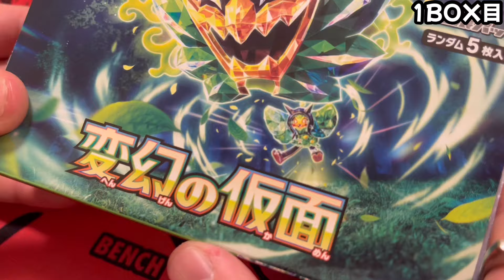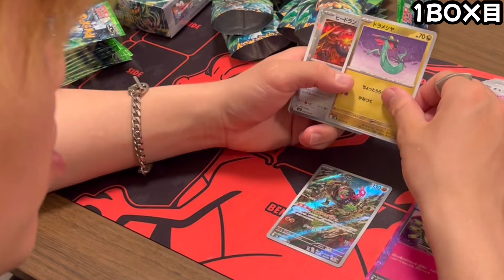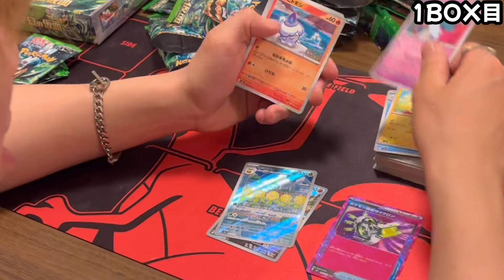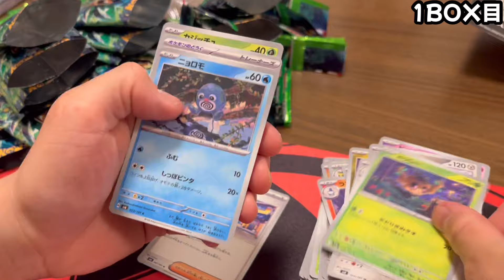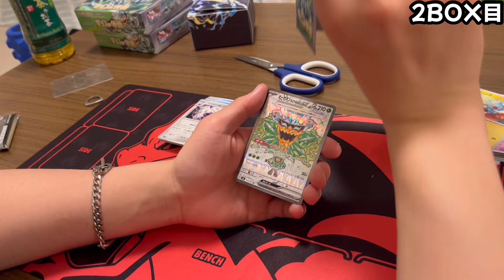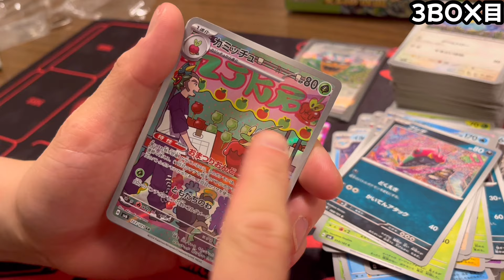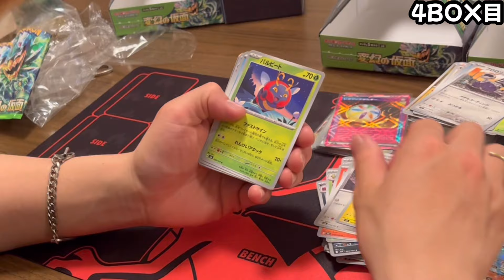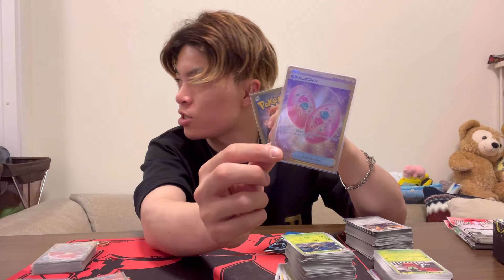【ポケモン最新弾】変幻の仮面4BOX開けたらまさかの神展開に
まつじゅんのサブチャンネルはこちら